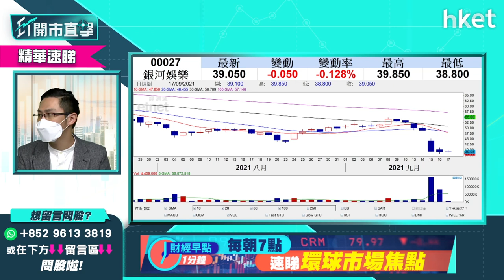【ET開市直擊】（精華）銀娛（00027）急跌走唔切 帳面輸近三成打工仔急問點算好？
濠賭股受累澳門政府擬收緊發牌而急瀉，散戶熱炒的重磅濠賭股之一銀娛（00027）亦捱沽，幸今早見有反彈。有散戶留言稱，自己54元持有銀娛，但因為工作要見客，事後「走唔切」變相帳面有虧損，以銀娛現價約40元計，帳面蝕近三成，問有否機會反彈。中薇證券研究部董事黃偉豪（Ravi）這樣建議，立即點擊收看／收聽。

Time code

00:00 - 港股焦點速覽　後市拾級而下？
01:16 - 外圍市況速覽　賭股走勢續弱
03:17 - 美股高位爭持　入市前要留神
07:17 - 港股創逾十個月低位　投資怎部署？
13:04 - 恒大終會破產？對市場衝擊有幾大
16:38 - 高盛料內房長期下行　暫不宜沾手？
23:11 - 股票分析：恒大（03333）蟹貨怎麼辦？
25:06 - 港股開市前市況速報
28:18 - ET個股推介：中興通訊（00763）
29:15 - 股票分析：比亞迪（01211）股價前景點睇？
32:00 - 股票分析：友邦（01299）vs領展（00823）vs香港電訊（6823）vs和記電訊（00215）
34:44 - 股票分析：金沙中國（01928）是否入手好時機？
38:09 - 股票分析：銀娛（00027）高位大跌走唔切怎麼辦
40:18 - 股票分析：交通銀行（03328）短線走勢如何?
41:25 - 股票分析：中芯國際（00981）股價前景點睇
42:48 - 股票分析：銀娛（00027）可反彈至哪個水平？
43:59- 股票分析：長江基建（01038）股價前景點睇？可以加注嗎？
45:15- 股票分析：長城汽車（01038）短綫上望幾多？
46:56 - 股票分析：水泥股會受監管嗎？
48:52 - 黃偉豪分享揀股方法
50:06 - 股票分析：騰訊（00700）462元有貨怎麼辦
51:22 - 股票分析：金風科技（02208）短綫如何？
52:27 - 股票分析：長和與Ooredoo合併印尼電訊業 對系內股價影響
56:11 - 財經日誌提提你